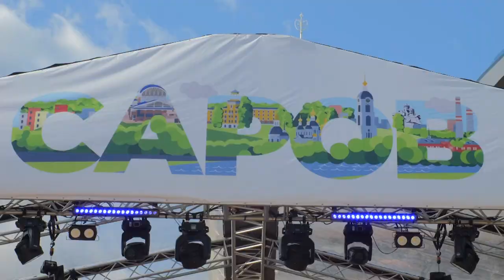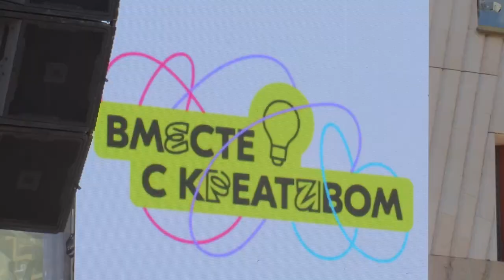В Сарове наградили наиболее активных представителей молодёжи